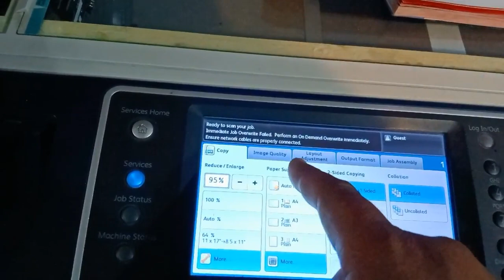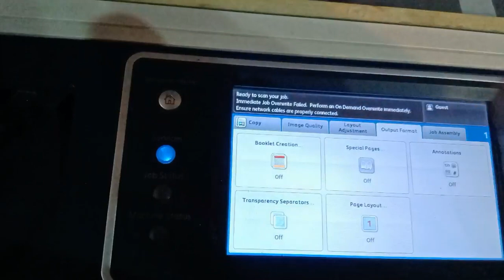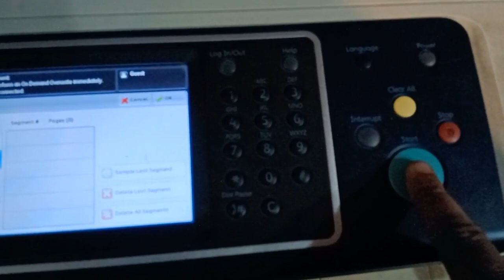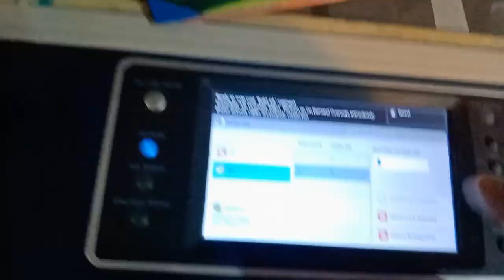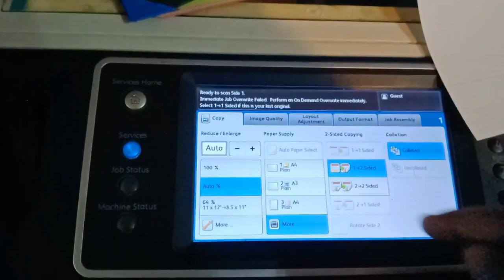how to micro book copy xerox 5855/5865/5875/5890 photocopier machine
xerox machine,
photocopy shop near me,
photocopy machine,
copy machine,
printer scanner copier,
photocopy machine price,
photostat machine price,
photocopy shop,
xerox toner,
ricoh photocopier,
kyocera photocopier,
ricoh photocopy machine,
printer scanner photocopier,
photocopiers near me,
photo copy printer price,